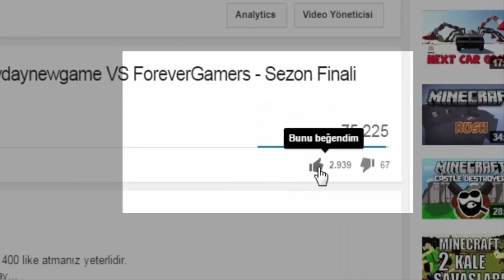Türkçe Minecraft Survival Games #14 Enes VS Turgut+Baturay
Merhaba arkadaşlar hunger games serimizden sonra bütün hayatta kalma minecraft oyunlarını içine alan yeni bir seri başlattık destek olmak istiyorsanız like ve yorum atmayı unutmayınız.